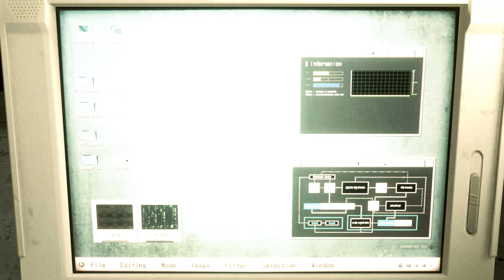Resident Evil 2 Remake Claire Disco Silver Tape Costume fix /Biohazard 2 mod [4K]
support

Created by   MarcosRC    Grogu   DjRuiz

Mod shop
Sorry